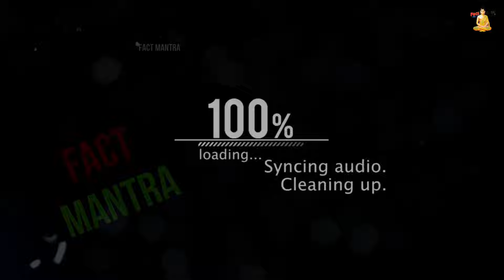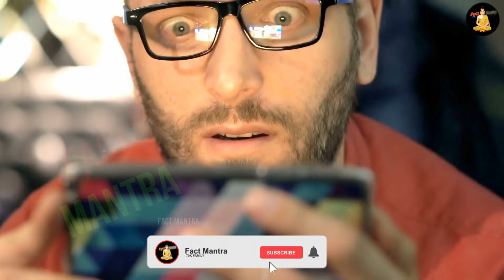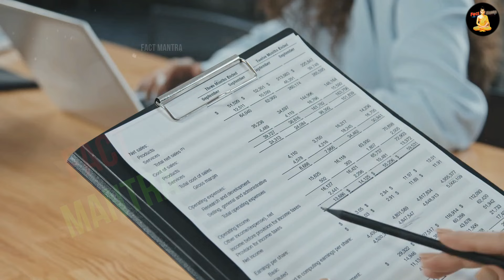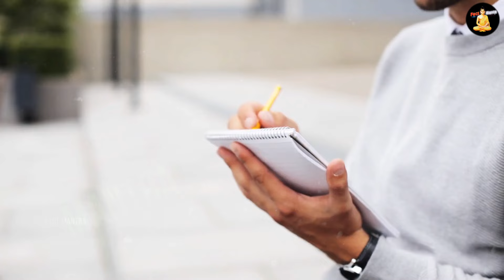10,000 से अधिक मुस्लिमो ने की घरवापसी बन गए हिंदू, सदमे में मौलान | Muslim Converted To Hinduism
10,000 से अधिक मुस्लिमो ने की घरवापसी बन गए हिंदू, सदमे में मौलान | Muslim Converted To Hinduism
muslimo ne apnaya hindu dharma
muslim bane hindu
muslim gharwapsi
islam gharwapsi in hinduism

today in this video see about muslim converted to hinduism top trending topic in hindi also see ex muslim converted to hinduism and muslim converted to hindu and muslim converted into hindu fully explanation in hindi

Is it OK to convert to Hinduism?
Unlike many major religions, Hinduism does not adhere to any strict concept of orthodoxy, and therefore converting to the Hindu faith is as easy as having a willingness to understand its beliefs and engage in its practices.

About 190 people converted to Hinduism in the presence of saints. The person named Mohammad became Ramsingh. Here, Adil Pathan living in Khandwa has adopted Hinduism and taken the name Aditya Arya. About 55 of them are men, 50 women and the rest are children.

Queries Solved :-
pakistani converted to hinduism
pakistan convert hindu
pakistani hindu conversion
pakistani hindu convert to islam
pakistani girl converted to hindu

Muslim Converted To Hinduism | ex muslim converted to hinduism | muslim converted to hindu | muslim converted into hindu | muslim boy convert into hindu

muslim converted to Hindu in kerala and muslim converted to hindu and muslim converted to hindu in india and mass conversion to hinduism

1100 Muslims were reverted to Hinduism in the last 1.5 years

भारत - पाकिस्तान के मुस्लिमों की काली सच्चाई! जो हिन्दूओं से छिपाई गई! The Real Story of indian Muslim

सऊदी प्रिंस का कहना है!
कि सही मायने में मोहम्‍मद साहब के असली वंशज
उन्‍ही के देशवासी हैं।
वह पाकिस्‍तान को इस्‍लामिक देश भी नहीं मानते है!
उनके मुताबिक पाकिस्‍तान ही नहीं!
बांग्‍लादेश के लोग भी मुस्लिम नहीं हैं,
बल्कि ये वो लोग हैं!
जिन्‍होंने हिंदू धर्म छोड़कर मुस्लिम धर्म को अपनाया है। लिहाजा यह मुस्लिम नहीं हैं।
सऊदी प्रिंस भारत पाकिस्‍तान और बांग्‍लादेश के मुसलमानों को अल हिंदी,मुस्‍कीन कहते हैं!
इसका अर्थ है कि वह दोयम दर्जे के मुस्लिम हैं।